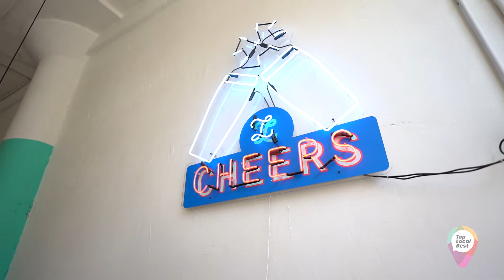Landing Beer Co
Dont let the name fool you, Landing Beer Company is not just handcrafted and local beer. It's delicious food with a Cali vibe feel! You'll get your own tabletop bbq sauces to choose from as well as unique and inventive cocktails. If you are an Old Fashioned drinker, you MUST order their barrel-aged Old Fashioned. It's mind-blowing! We love the vibe of Landing Beer Company and also love to enjoy their gorgeous outdoor patio on a nice day. Top Local Best foodies suggest the wings and anything with "bbq" in the title!